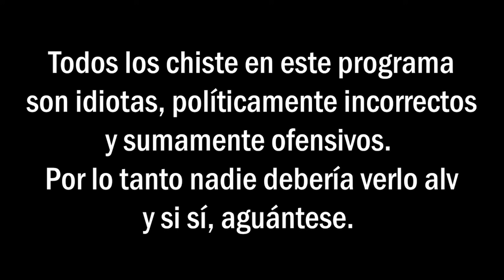AL CHILE / EP.85/ CUMPLIMOS 2 AÑOOOOOOOOS!!! Y HABLAMOS DR CAER BAJO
Chiludos, bienvenidos a la grabación NO oficial del segundo aniversario de AL CHILE con su Apu y Bob Patiño favoritos del Internet. Hoy les trajimos a la producer para que nos acompañe en esta segunda vuelta al sol.

Ojalá que lo disfruten tanto como nosotros y ya se la saben... Hoy se graba el 2do aniversario que si es oficial que podrán ver en el material exclusivo. Deséenos suerte chiludos, al ratito regresamos pa leer todos sus mensajines.